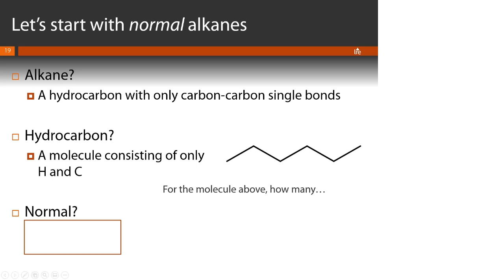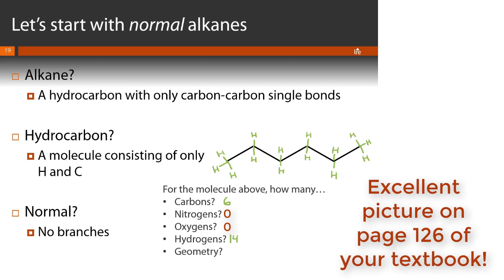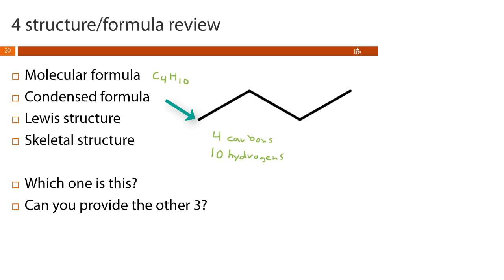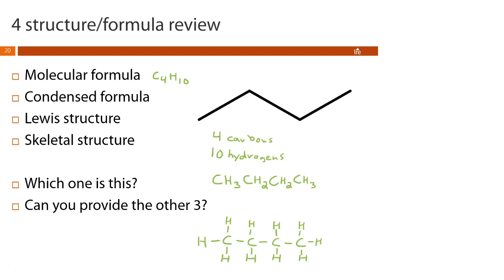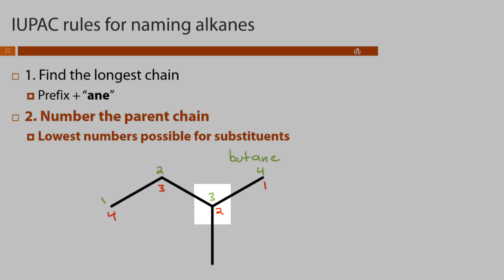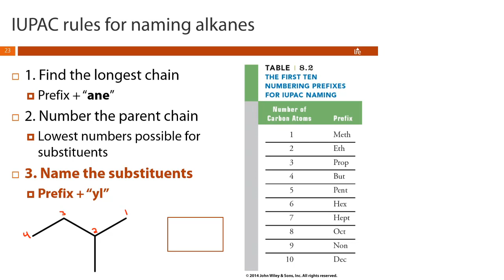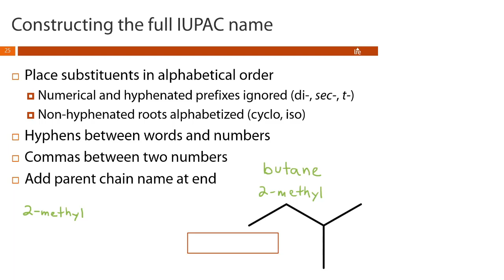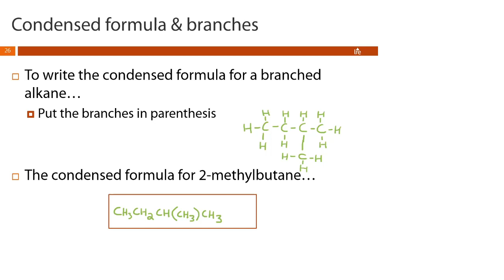Nursing Chem - Organic Properties Part 3 - Alkanes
In this video you will learn how to properly draw and name alkanes using IUPAC rules.